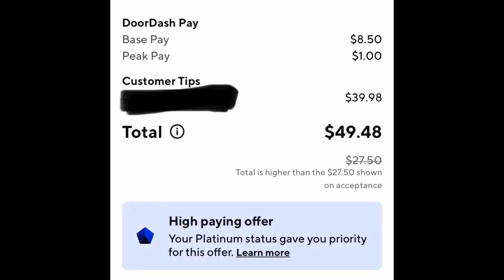What to eat on Memorial Day or the 4th? DoorDash orders on the holiday